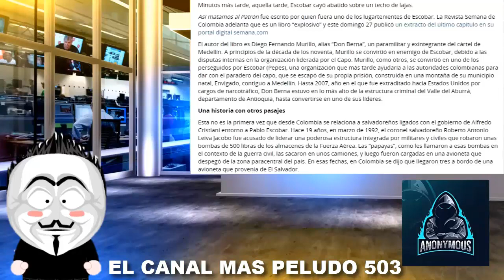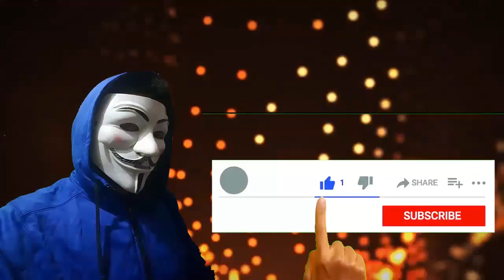La Verdadera Lista #2 | Los Que Norma Torres No Quiere Poner